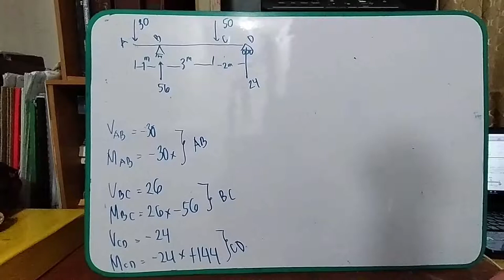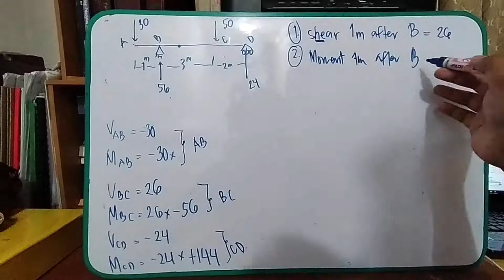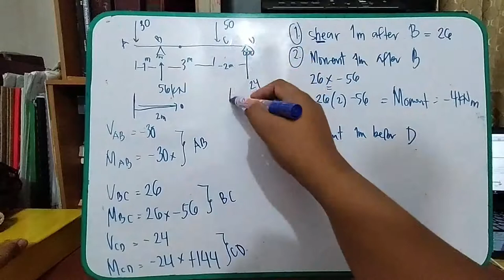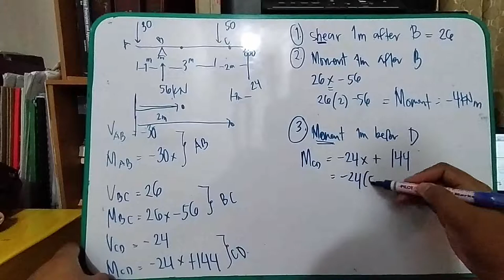40 ShearMoment eqn4